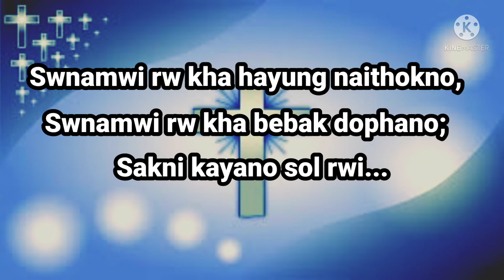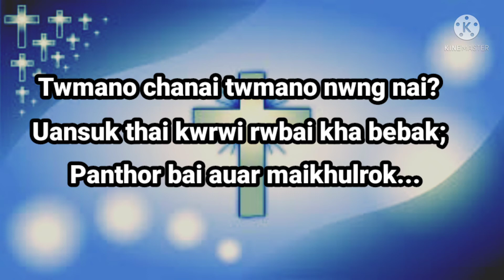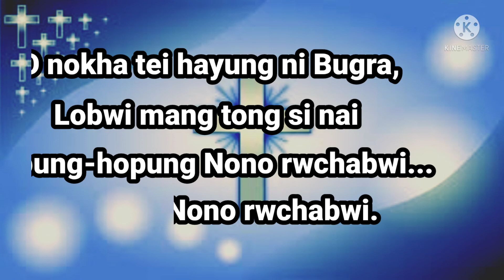O nokha tei hayung ni Bugra_Lyrical Track Music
Kokborok Christian Song, sung by Tanuja Debbarma. Made track and added lyrics with the track music so that everyone can enjoy singing. I convey deepest thanks to the composer, musician, singer and their associates for this melodeous kokborok gospel song.